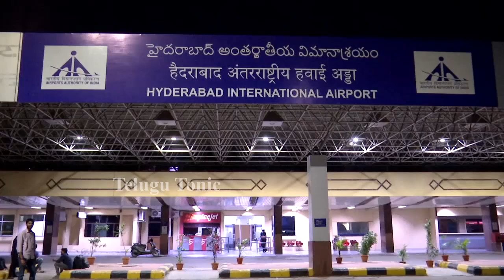Team Liger @ Hyderabad Airport | Vijay Deverakonda, Annaya Pandey, Charmy Kaur | Telugu Tonic